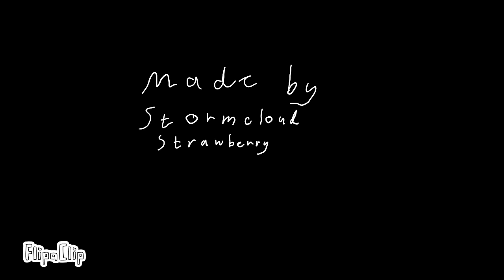Prob will stay unfinished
why no motivation d: